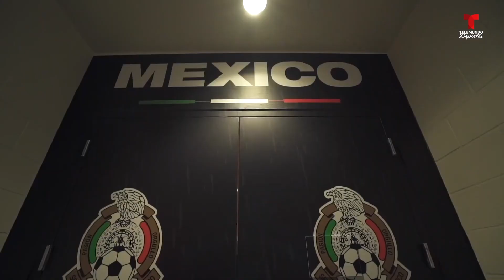Catar 2022: ¿Cuánto cuesta acompañar a México en el Mundial? | Telemundo Deportes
Video oficial de Telemundo Deportes. Con la Tricolor clasificada a Catar 2022, es momento de preparar el viaje y revisar el presupuesto. ¿Estás listo para gastar tus ahorros?

Mira el sorteo de la FIFA por Peacock, el viernes 1° de abril de 2022,

Telemundo y Peacock son la casa exclusiva en español de la Copa Mundial de La FIFA Catar 2022. Desde el 21 de Noviembre al 18 de Diciembre. ¡El Mundial Lo Es Todo por Telemundo y Peacock!